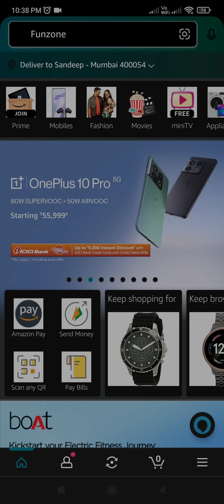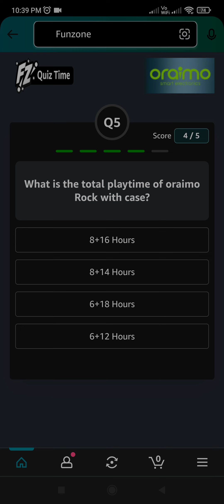What are the correct descriptions about oraimo HavyBass™ Technology?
Amazon Oraimo Quiz Answers Today | Win 10,000 Amazon Pay Balance | 20 December 2022 @SandeepRawatquiz